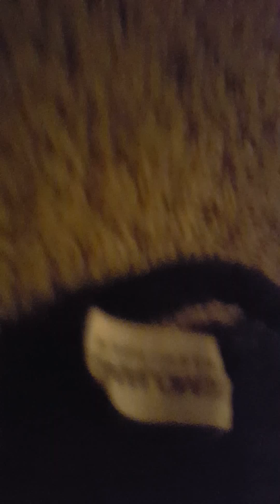World war toad 2 episode 3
Nuke it!!!